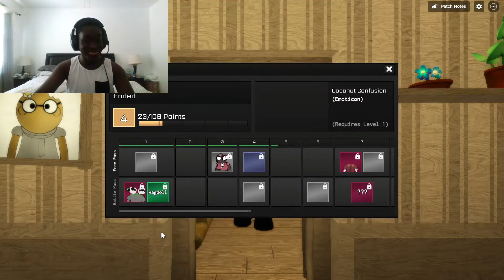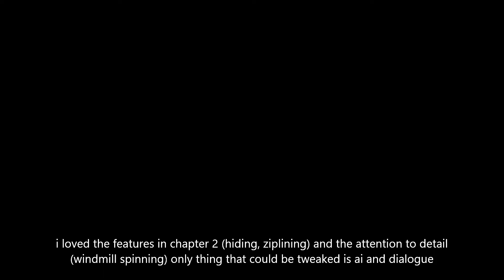ROBLOX COCOA (Chapters 1 + 2) w/ ItsJustQuinn & Eaman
coconut game